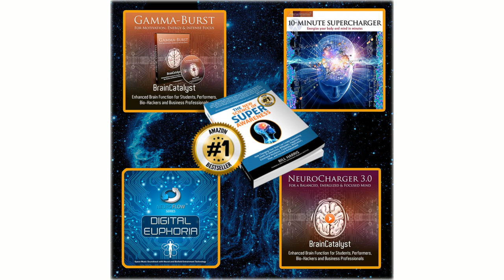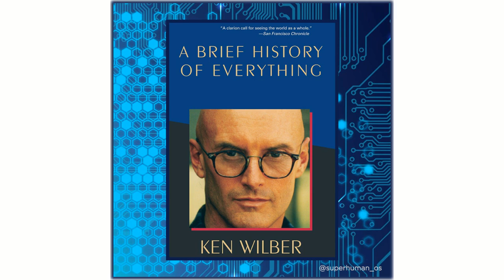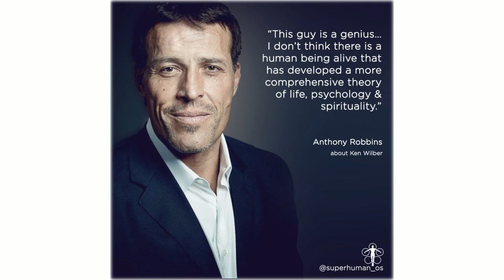Ken Wilber - SuperHuman OS (Complete course)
Ken Wilber - SuperHuman OS
10-week training with Ken Wilber